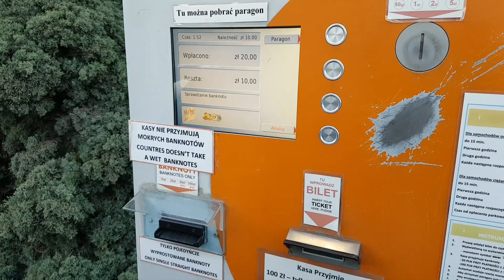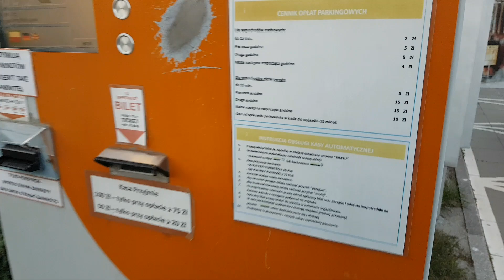Parking pod Pałacem Kultury i Nauki w Warszawie - kasa parkingowa | ForumWiedzy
Zobacz, jak opłacić parking pod Pałacem Kultury i Nauki w kasie parkingowej. Warto skorzystać z tego parkingu, gdy chcemy coś załatwić w centrum Warszawy lub gdy chcemy zaliczyć Taras Widokowy w Pałacu Kultury i Nauki.

1 godzina = 5 zł,  druga godzina też 5 zł, trzecia i kolejna po 4 zł. Nie jest tanio, ale w niektórych sytuacjach jest to idealne rozwiązanie. 15  minutowy postój to 2 zł - do jest dobrym rozwiązaniem na chwilowy postój lub odebranie kogoś z podróży.

1. Wjeżdżamy na parking i przy szlabanie wciskamy przycisk, dostajemy bilet parkingowy i otwiera się szlaban.
2. Zajmujemy wolne miejsce parkingowe
3. Bilet parkingowy wkładamy do portfela lub kieszeni
4. Gdy chcemy wyjechać z parkingu, udajemy się do kasy parkingowej i zapłacić, następnie mamy tylko 15 minut na opuszczenie parkingu, inaczej będziemy musieli ponownie dopłacić w automacie, bo nie będziemy mogli wyjechać, dlatego dobrze wszystko zaplanuj.

Parking jest bardzo duży i wygodny oraz w centralnej części miasta.